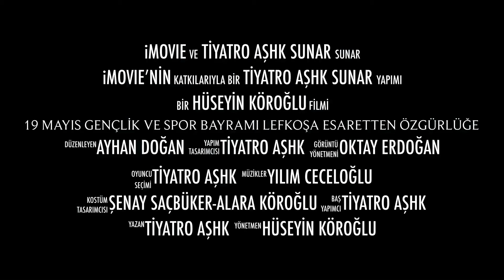ESARETTEN ÖZGÜRLÜĞE/ Ti̇yatro AŞHK- Hüseyin Köroğlu-Şenay Saçbüker- Alara Köroğlu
17 MAYIS 2018/ Tiyatro AŞHK “ESARETTEN ÖZGÜRLÜĞE” oyununu Cumhuriyete bir saygı duruşu olarak sahneye taşıdı. Kuzey Kıbrıs Türk Cumhuriyeti’nde, KKTC Milli Eğitim ve Kültür Bakanlığı Kültür Dairesi Müdürlüğü’nün 19 Mayıs Atatürk’ü Anma, Gençlik ve Spor Bayramı kutlamaları çerçevesinde; 17 Mayıs 2018 akşamı
Saat:20.00’de Yakın Doğu Üniversitesi Atatürk Kültür ve Kongre Merkezi’nde oyun sahneleyecek. KKTC’deki tiyatroseverler ay yıldızlı bayrakları ile gitsin oyuna. Mustafa KEMAL Paşa ve silah arkadaşları önderliğinde bir halkın tek yürek olarak İzmir’in dağlarında nasıl çiçekler açtırdığına tanıklık edecekler. 19 Mayıs Atatürk’ü Anma, Gençlik ve Spor Bayramı KKTC gençleri ile coşkula kutlanacak...
🇹🇷YAŞASIN CUMHURİYET🇹🇷